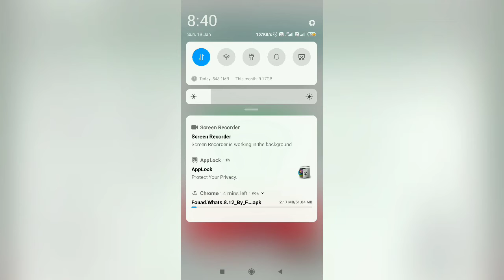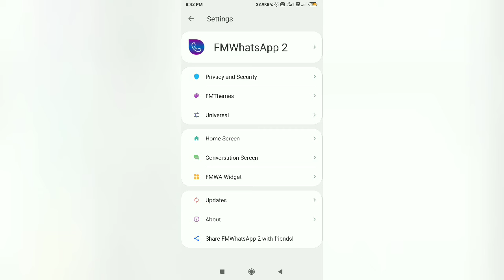FM (GB)whatsapp latest version kaise dowloand kre! GB (FM) whatsapp k bare me jane kaise use hota h